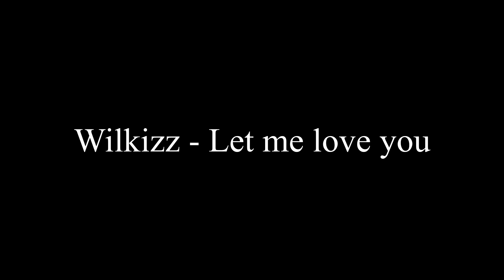Wilkizz - Let me love you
"I've tried to love you! But you just let me fall down...  You're just like everyone else!! You're- You're just like these bullies!
No one will ever care for me. See? No one's there. Now let me cry alone, I don't need you to make me suffer even more."